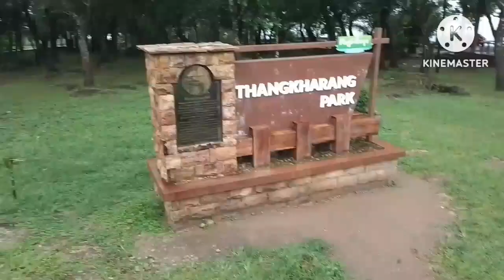CHERAPUNJI REANGA BUGA RANI NINA || SINA NAMEN DAKPILE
Rimchaksoa na•simangko
 jemangan angni channelona gital ong•e da•osa re•baa  . . . . . 👏
                         Aro mitella
             Description boxko open kaanina

           ↪️   Don't forget  ↩️    🔙